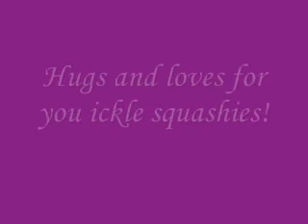great yarmouth2007_0001.wmv